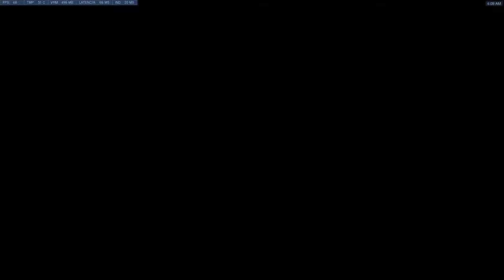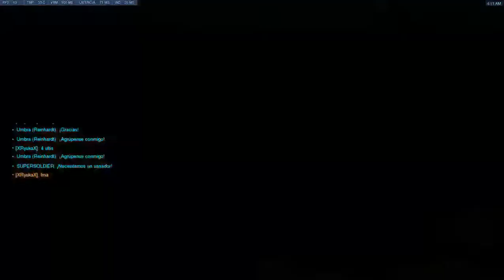[Overwatch] Ranked con Torbjorn/Junkrat, Siempre alguien la rompe.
Español:

Registrate con mi referido y gana puntos para tarjetas de regalo en Steam y Play Store:

English:

Register with my referral and earn points for gift cards on Steam and Play Store:

Español:

¿Quieres ganar tarjetas de regalo en Steam y conseguir premios en Computacion?

English:

Do you want to win gift cards on Steam and get prizes on Computing?